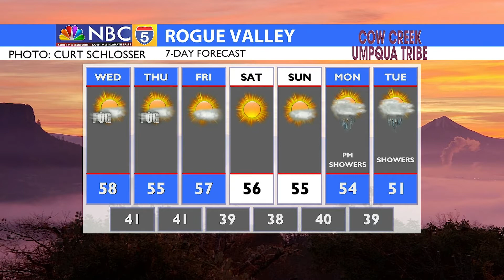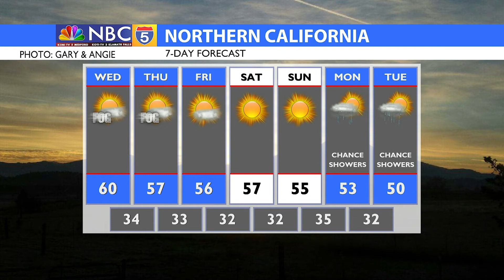Weather 11/30/2021 (PM Edition)